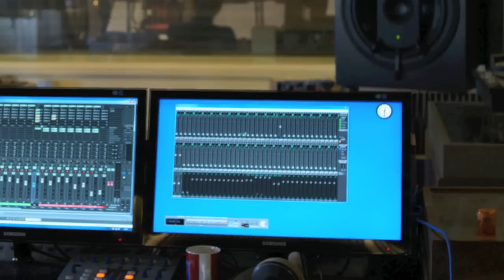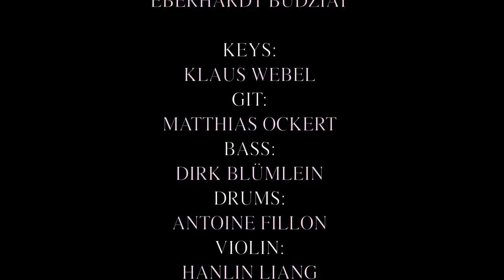HPOCKERT BIGBAND HPONE CD RELEASE.mov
Eine Bigband lässt aufhorchen: die Mischung zwischen Tradition, Modern Lounge und Concept Music mit Rock- und Pop-Elementen, sowie packendem Swing steckt in dem Orchester des Stuttgarter Komponisten und Arrangeurs HP Ockert. Die CD, die er jetzt als Debutalbum herausgebracht hat, trägt den schlichten Namen „HPOne". (HGBS20026). „Ein Album, das Maßstäbe setzt und den Zuhörer in die Magie der Klänge neuer Big-Band-Literatur entführt", lobt der Big Band-Profi Prof. Bernd Konrad, der bei einem Titel an der Bassklarinette mitspielt. Die erste Garde süddeutscher Jazzmusiker ist in Ockerts illustrer Band versammelt: von den Saxofonisten Matthias Anton und Carsten Netz, über die Trompeter Christian Ehringer und Christian Mück, die Posaunisten Uli Röser und Eberhard Budziat, bis zum Bassisten Dirk Blümlein und Drummer Antoine Fillon haben die insgesamt 24 Akteure Ende 2011 insgesamt zehn Stücke im früheren Villinger MPS-Studio eingespielt und ein wunderbar-abwechslungsreiches Klangspektakel entstehen lassen. Dieser moderne, unverbrauchte Sound trägt unverkennbar die Handschrift von Hans-Peter Ockert.

HP Ockert Big Band Besetzung: HP Ockert -- Leitung, Arrangements, tp, fh
Saxes: Matthias Anton, Andreas Francke, Carsten Netz, Hansmartin Eberhardt, Pirmin Ullrich, Bernd Konrad
Trumpets: Christian Ehringer, Christian Mück, Jens Müller, Ralf Reichert, Dirk Meyer, Herbert Joos
Trombones: Frank Heinz, Uli Roeser, Martin Hueber, Eberhardt Budziat
Rhythms: Matthias Ockert, Klaus Webel, Dirk Blümlein, Antoine Fillon Strings: Hanlin Liang, Shihyu Yu Vocals: Philippe Heithier